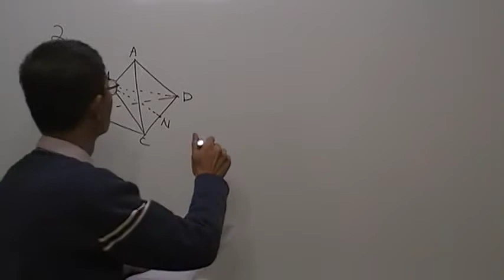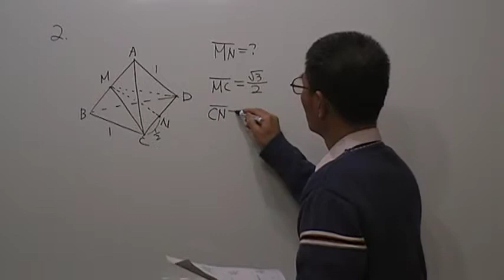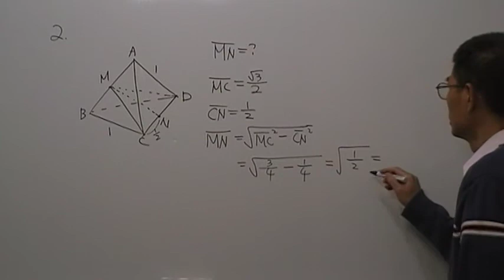高二數學第155題